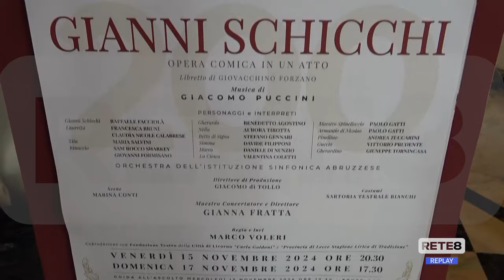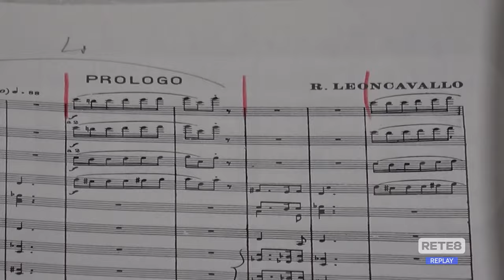Chieti - Al Marrucino l’opera lirica raddoppia